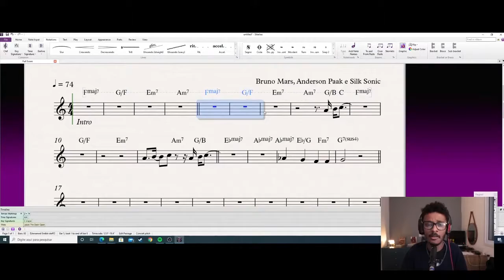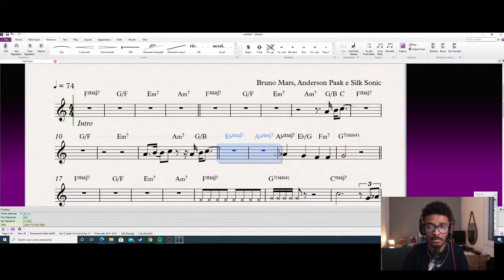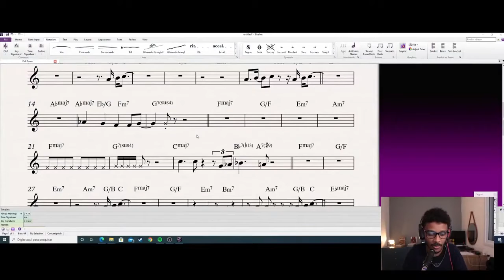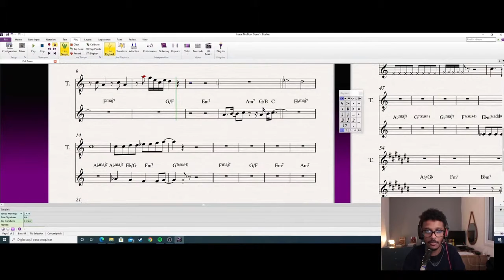Bruno Mars, Anderson Paak, Silk Sonic - Leave the Door Open (Analise e transcrição)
A analise e transcrição de hoje é do Bruno Mars, Anderson  Paak, Silk Sonic - Leave the Door Open

Quem quiser a partitura da música é só me chamar no direct do insta que eu mando